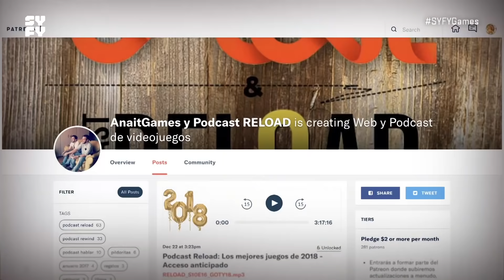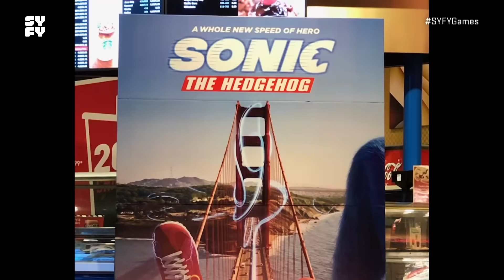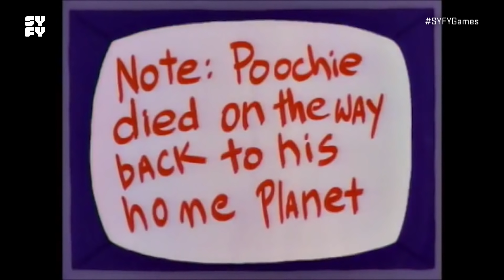SYFY Games - Episodio 3 con Borja Pavón y AnaitGames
Disfruta ya del episodio 3 de SYFYGames, con la colaboración de Borja Pavón y entrevista a Víctor Martínez y Marta Trivi de Anait Games. Además viajamos a los 90 para recordar las mascotas estrella que cayeron de la noche a la mañana ¡Cada mes disfruta de un episodio nuevo de SYFY Games!